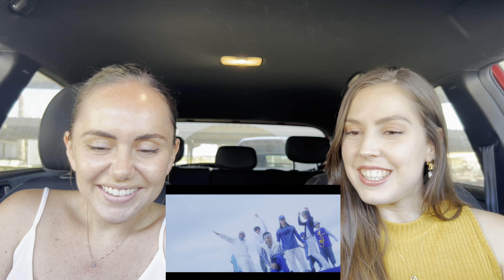H1GHR MUSIC - BRB Official Video Reaction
Don’t forget we created an instagram account @chingusandco
You can follow us there too!